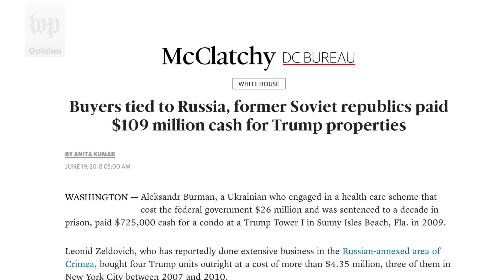Opinion | Money laundering may help explain Donald Trump's curious relationship with Russia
Luxury condos are a great place to "clean" dirty money. Law professor Randall D. Eliason explains how special counsel Robert S. Mueller III, the Southern District of New York and the House Intelligence Committee are probing whether foreign money may have influenced President Trump.